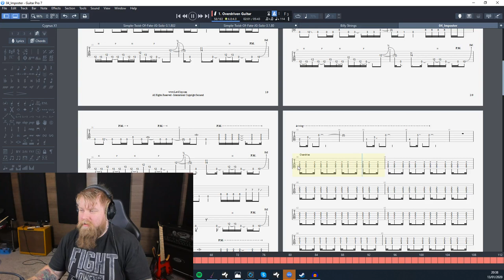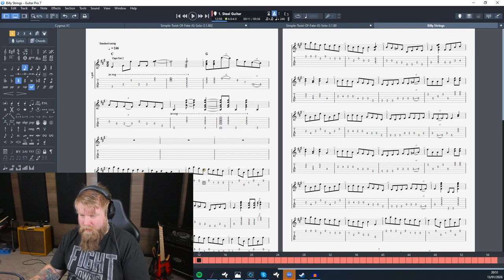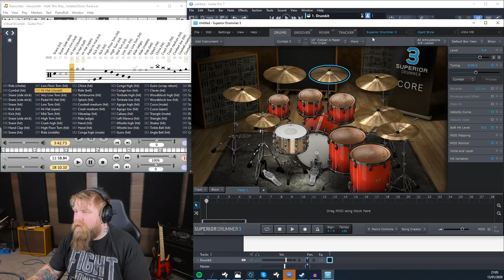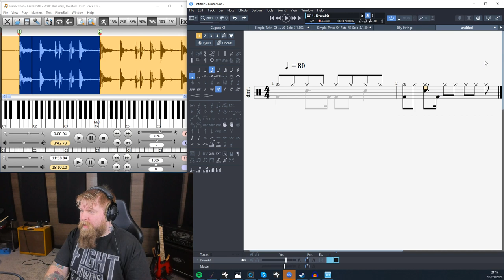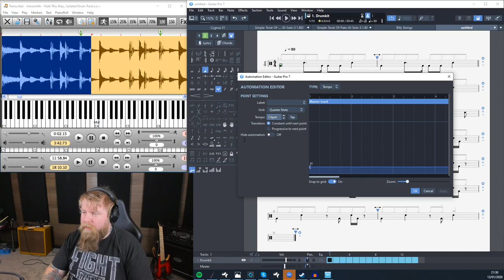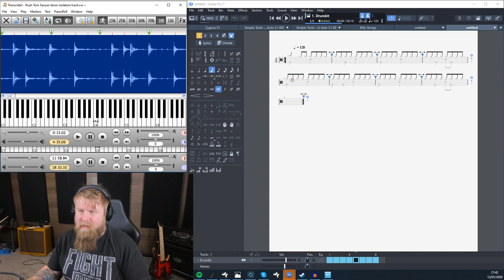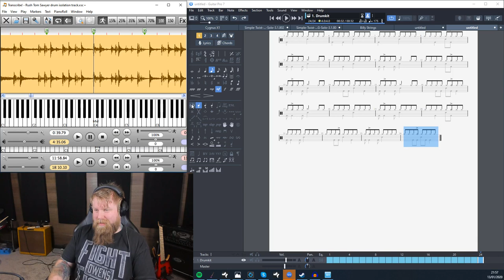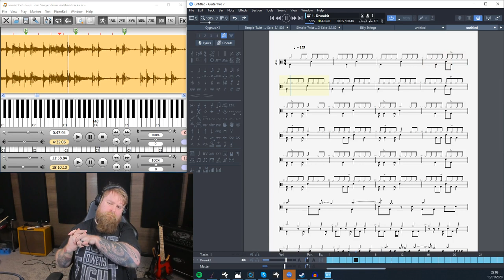Transcribing Drums For Beginners - Neal Peart And More AMA